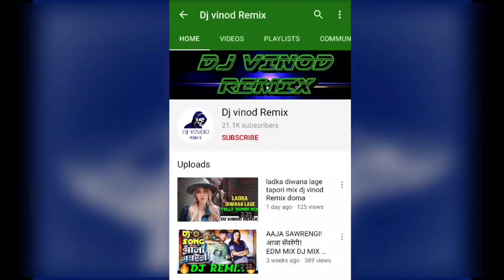FREE FLP!! ALBELI BHAUJI अलबेली भौजी 🎶DJ CG DANCE REMIX DJ VINOD REMIX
Hq dj mix SONG DOWNLOAD LINK.

पासवर्ड वीडियो मे
है 4 step मे capital लेटर मे

new cg song 2020 dj remix nonstop hard bass,
new cg holi song 2020 dj remix nonstop,
cg new karma song dj nonstop,
2021
▪ Best Dj -
DJ SYK PRODUCTION
DJSAGAR KANKER,
DJ YATINDRA,
DJ RAJA KWD,
DJ RAJ RD,
DJ GOL2,
DJ SARANGA,
DJ LALIT,
DJ CHANDAN CK,
DJ JANGHEL,
DJ SUNNY,
DJ RVS,
POWERZONE,
SWARMALA,
DJ LNS NARENDRA,
DJ ANGEL,
DJ SHADOW DUBAI,
DJ CHETAS,
DJ MAHENDRA,
DJS OF CHATTISHGARH,
DJ SARGAM ABHANPUR,
INCREDIBLE DJ,
C2Y PRODUCTION,
DJ SYK,
DJ JK ,
DJ LILA,
DJ YATINDRA,
DJ SAGAR KANKER,
DJ SYK,
DJ C2Y,
DJ SHITESH,
DJ SARANGA,
DJ LALIT,
DJ SBT
DJ YUGAL,
DJ MAHENDRA,
DJ DSK,
DJ AJAY SANKRA,
DJ GOL2,
DJ RJ,
ALL UT TRACK,
ALL UT ZONE,
RED ZONE,
RED ZONE UT,
AKHIL TALREJA,
DJ YAHOO,
DJ DOMAN,
DJ AARYA,
DJ SUNNY DWN,
CGSONGSZONE,
DJSPAGALWORLD,
36GARH MUSIC,
BLACKUTZONE ,
POWERZONE,
SWARMALA,
SWAR SANGAM,
MUSICE,TSERIES,
DJANGEL,
DJ YAHOO